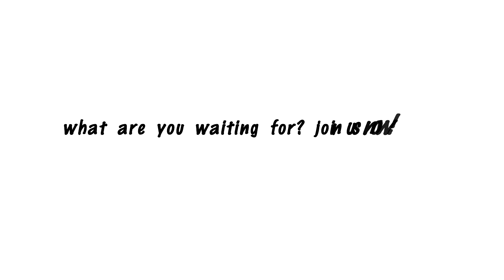【Kongfu Books】You can not only read here, you can write here too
Download Kongfu Books to read novels belonging to different genres absolutely for FREE. We are proud to host and curate novels written especially for our audience. With our contests and authors' benefit program, we offer exciting incentives for our authors to write on the app! What are you waiting for?